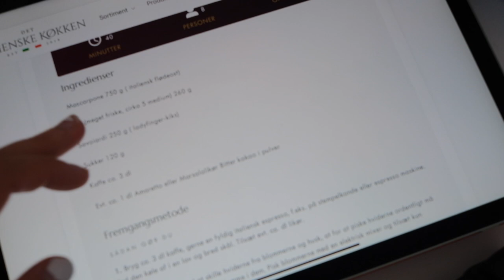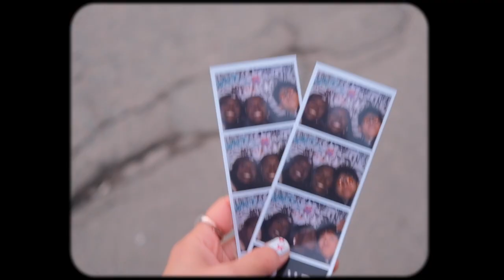Easter vlog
Hellop peeps

Easter week involved friends, family, food & games. Holidays are always fun when in the right company!

xx Hannah